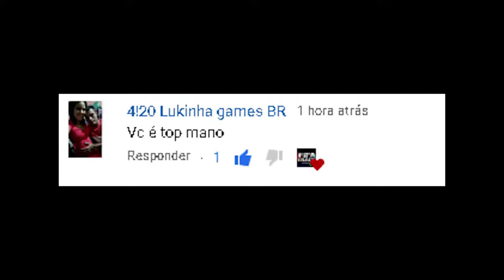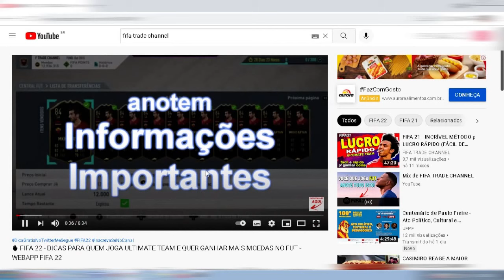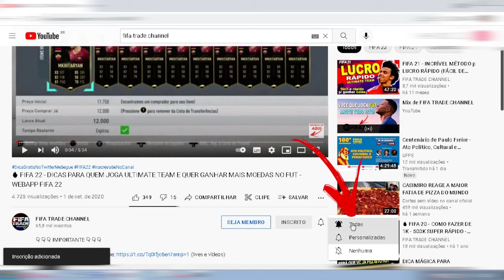FIQUE RICO no FIFA 22 mais RÁPIDO e FÁCIL | FIFA TRADE CHANNEL